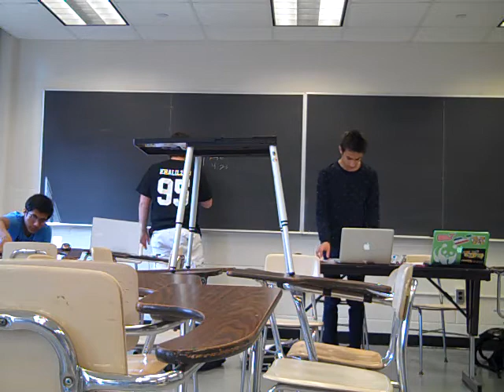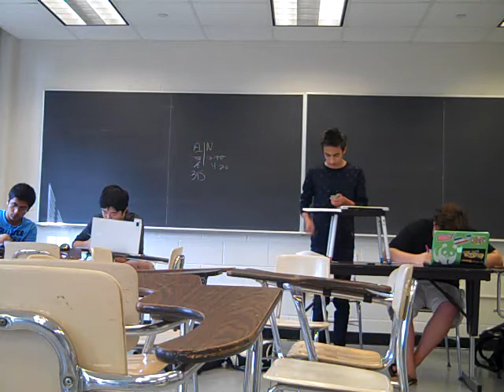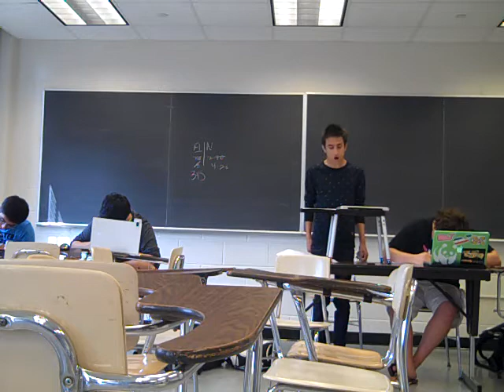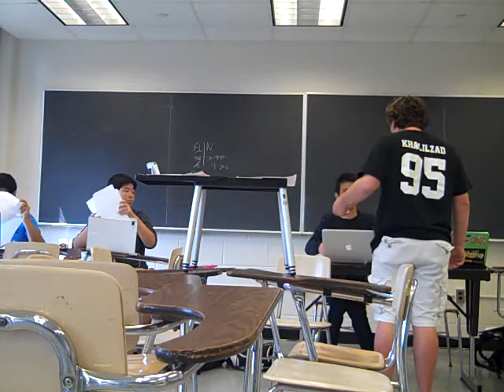UMich Camp round 5 - Tony and Nick vs. Matt and Manu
round at the camp tournament
judge - brian rubiae